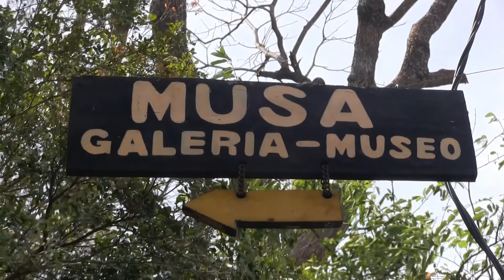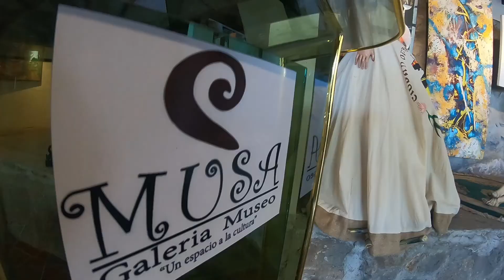ARTV - EN CORTO - MUSA GALEREÍA - PARTE 1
ARTV - EN CORTO
El Escultor José Sabas nos da un recorrido en  MUSA GALEREÍA